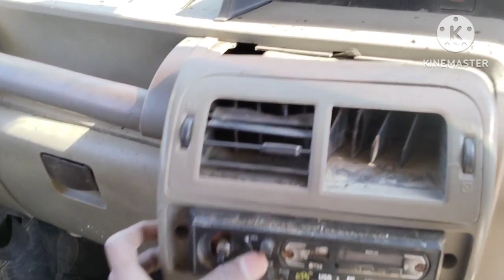old model bolero convert into new model 😱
Address : Rajasthan udaipur gogunda near toll plaza semtal circle